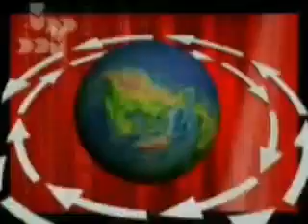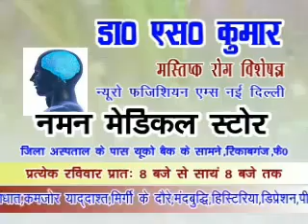31-7-2017 saket news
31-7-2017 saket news